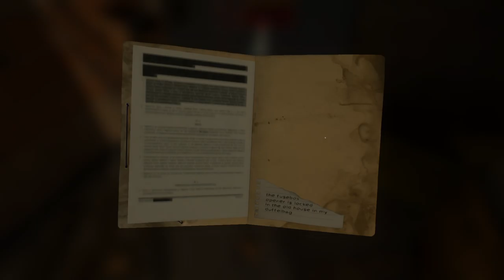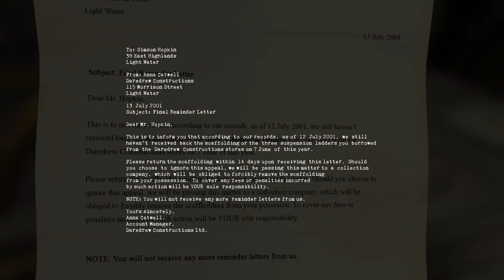Blameless - Gameplay Walkthrough + Achievements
Achievements: Investigator - Fact 1( 2:15) - Fact 2(2:26) - Fact 3(3:55) - Fact 4(5:24) - Fact 5 (5:52) - Fact 6(6:09) - Fact 7(9:43),  Tools Master(4:11), Climber (15:28), Reader - Note 1(5:08) - Note2(8:24) - Note 3(11:38).

Blameless is a mysterious first-person adventure with primary focus on puzzle solving and short story. The player will appear in a role of an architect trying to investigate strange happenings, after discovering evidence of an act of violence.

Genre: Adventure, Free to Play, Indie.
Developer: Vaclav Hudec
Publisher: Vaclav Hudec